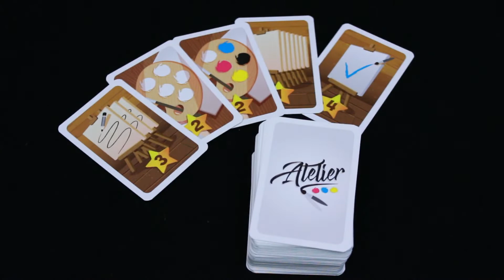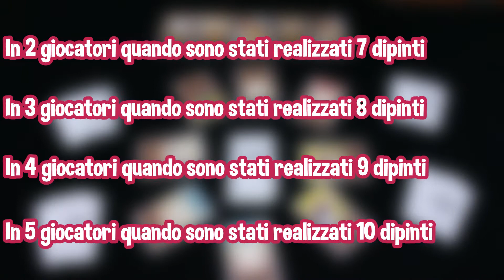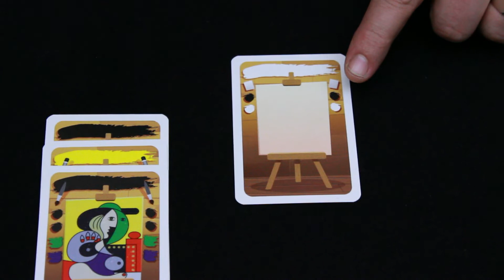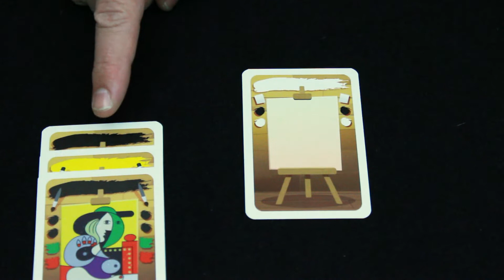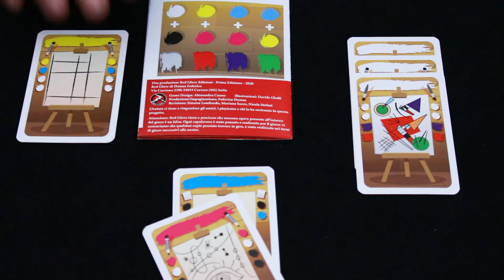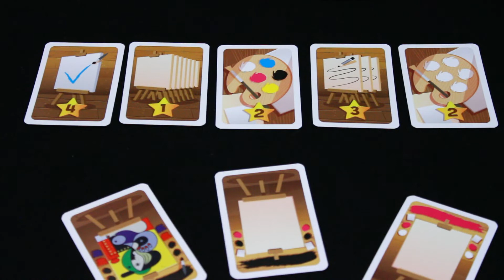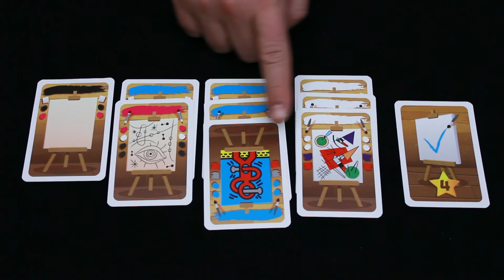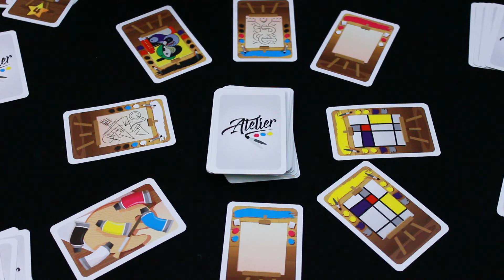Atelier - Impariamo a giocare a...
Impariamo a giocare a... Atelier!